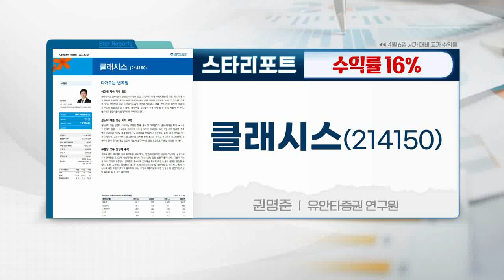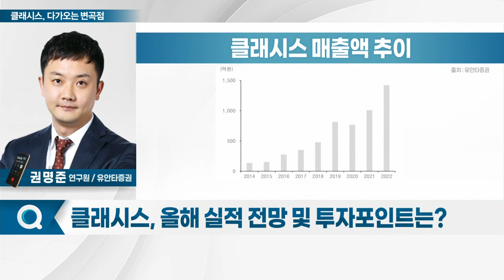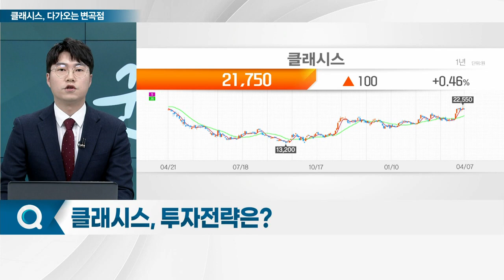클래시스(214150)... 다가오는 변곡점_스타리포트 (20230407)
Q. 성장세 지속 기대 요인은?
Q. 미용 의료기기 시장 커진다… 국내 강점은?
Q. '볼뉴머' 매출 성장 주목… 전망은?
Q. 활발한 해외 진출 지속… 판매 현황은?
Q. 올해 실적 전망 및 투자포인트는?